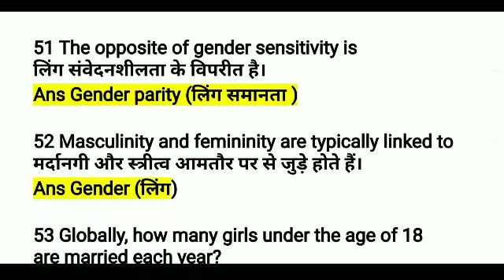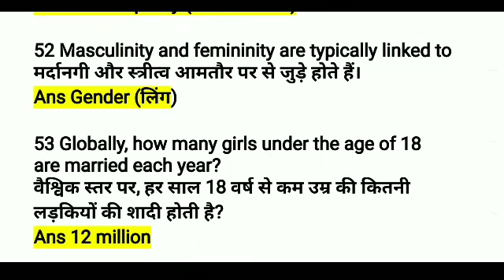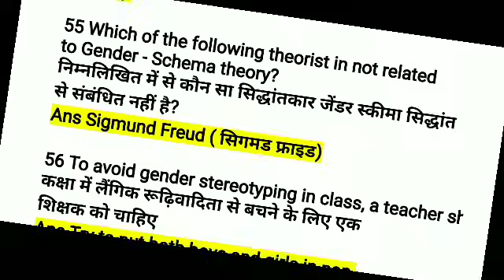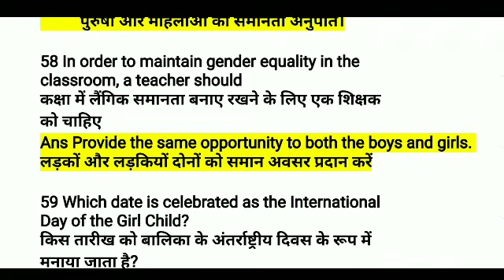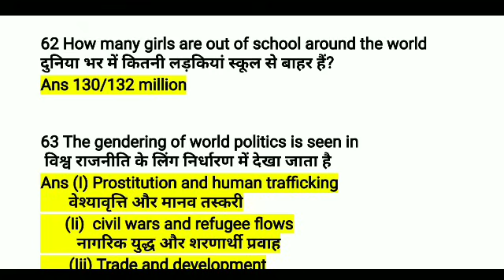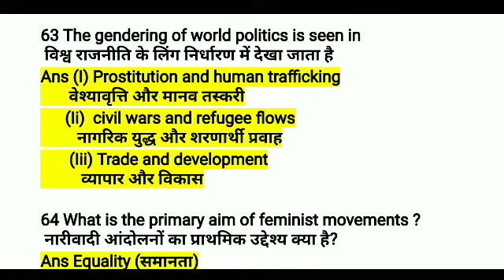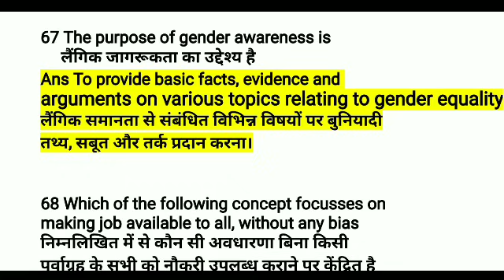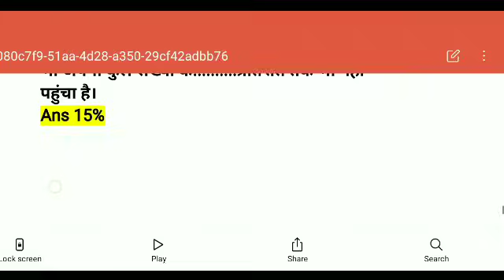CC 6 Global Citizenship Education | sem 2 global objective question| global MCQ |global important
Sem 2 cc 6 global citizenship education
Cc 6 ka important question
Cc 6 global citizenship very important question
Global citizenship education MCQ
Global citizenship education objective
Global citizenship education vvi
Global citizenship education part 3
Global citizenship education vbu।